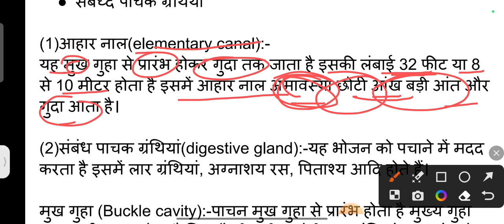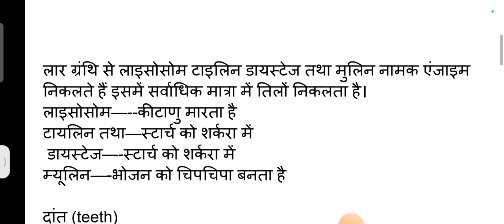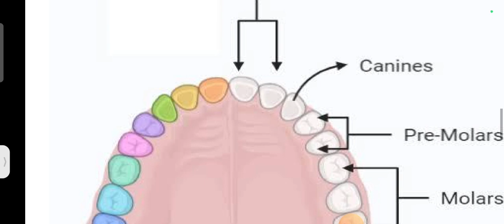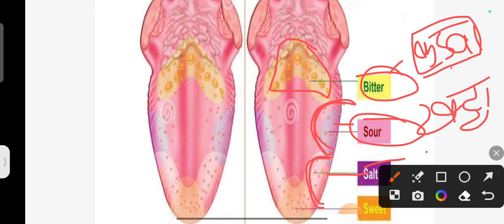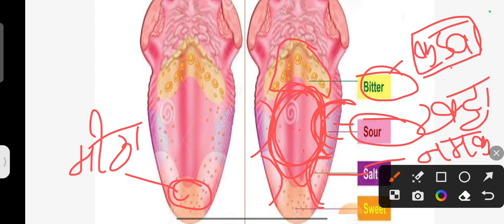Class 10।biology(जीव विज्ञान)।chapter-1। जैव प्रक्रम और पोषण।Digestive system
bihar_board_class_10th_biology_chapter _01

biology class 10 NCERT biology class 10 chapter 1 life process and nutrition
what is life process
Jab prakram se aap kya samajhte hain
Jab prakram kaise hota hai iski kriya ko samjhaen
nutrition kitne prakar ke hote Hain
Autotrophic nutrition or heterotroph nutrition kya hota hai
living things or nonliving things kya hai
living things कौन-कौन si kriya karti hai aur nalliving things कौन-कौन si kriya nahin karti
kaise samjhenge ki koi vastu living things hai ya nalliving things
Bharati bhavan biology class 10
Bharati bhavan biology class 10 chapter 1 live process and nutrition

class 10 biology live process
class 10 biology control and coordination
class 10 biology chapter 2 green board
life process class 10 science biology
life process class 10 science biology maths Guru by Neeraj sir
life process class 10 science biology PW
life process class 10 science biology byju's
like process class 10 science biology one shot
life process in living organism part 1
nutrition in human being class 10
nutrition in animal
nutrition in amoeba
nutrition in amoeba class 10
nutrition in plant class 10
nutrition class 10 bio
class 10 Bharti Bhawan biology chapter 1 question answer in Hindi

reproduction system kya hai
digestive system class 10
nutrition class 10th biology
class 10 ka biology ka question answer
Bihar board examination 2023-24 important biology questions solution
Bharti Bhawan class 10th biology question answer chapter 1
NCERT biology class 10 chapter 1 question answer
maths Guru by Neeraj sir
phoolon mein prajanan kaise hota
mendlif ka niyam kya hai
darvin ke Siddhant ko samjhaen